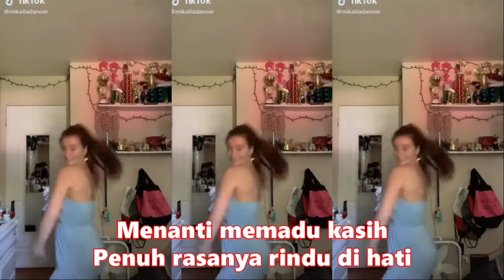Kumpulan Kompilasi Short & TikTok Keren! Hot Dance attractive koploRemix GALA GALA | MANTUL DI DADA